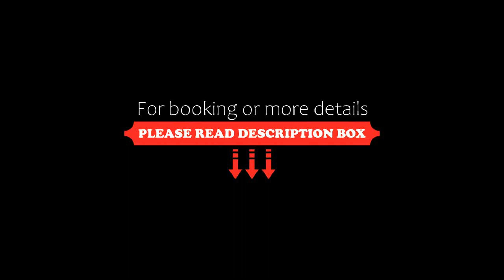Apartament Sea View Villa Sardinia, Sveti Vlas, Bulgaria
About Property:
You're eligible for a Genius discount at Apartament Sea View Villa Sardinia! To save at this property, all you have to do is sign in.
Featuring a seasonal outdoor swimming pool, a garden, and a terrace, Apartament Sea View Villa Sardinia provides accommodation in Sveti Vlas with free WiFi and city views. The property features sea and mountain views, and is 500 m from Sveti Vlas Central Beach.
The air-conditioned apartment consists of 1 bedroom, a living room, a full...
Property Type: Hotel
Address: ul. "Jasen" 5 ap 56, 8256 Sveti Vlas, Bulgaria
Searching For
1. Apartament Sea View Villa Sardinia - Sveti Vlas - Bulgaria
2. Apartament Sea View Villa Sardinia - Sveti Vlas - Bulgaria Address
3. Apartament Sea View Villa Sardinia - Sveti Vlas - Bulgaria Rooms
4. Apartament Sea View Villa Sardinia - Sveti Vlas - Bulgaria Amenities
5. Apartament Sea View Villa Sardinia - Sveti Vlas - Bulgaria Offers and Deals
Audio Credit:
Track Title: Reasons To Hope
Artist: Reed Mathis